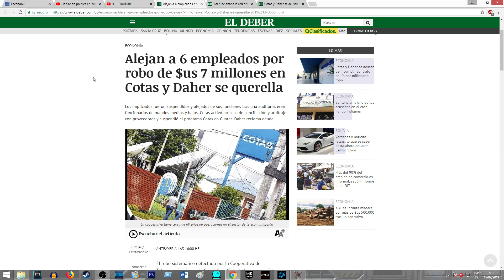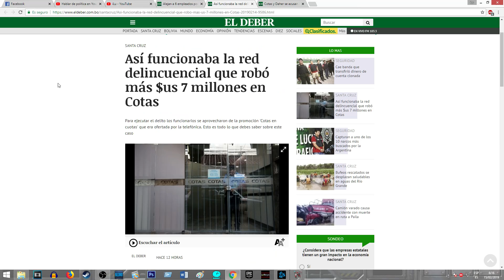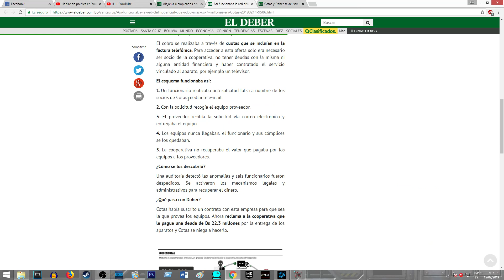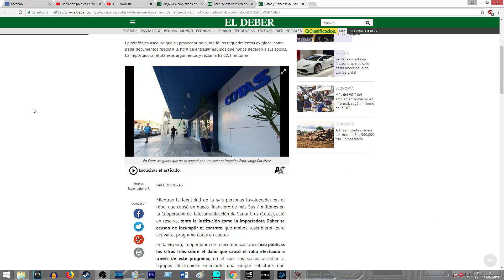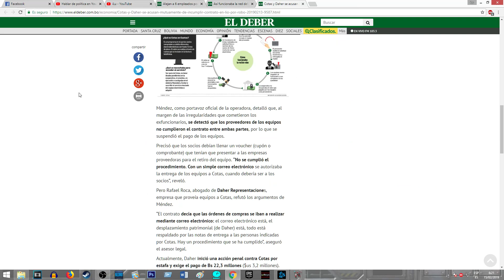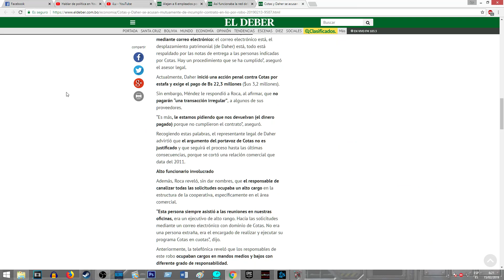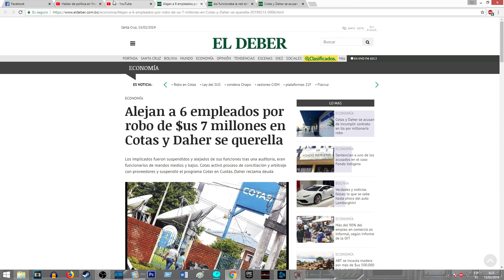ROBO MILLONARIO (7$ MILLONES) A COTAS BOLIVIA